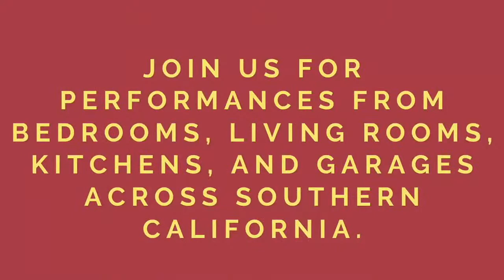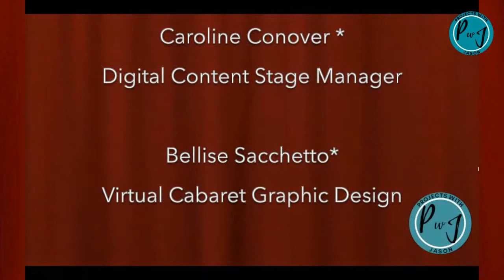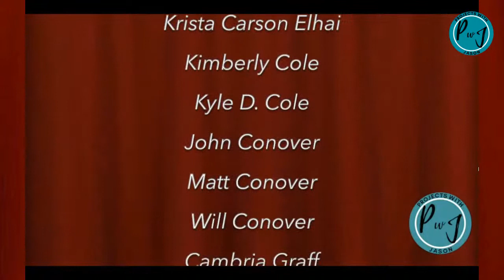Virtual Cabaret - Fullerton Union High School Theatre Arts - 4/10/20 7:30pm (PT)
Projects with Jason’s signature show that launched the series on the livestream.  VC celebrates talented high school students from across the country by giving them a virtual platform to perform once again.  They are joined each week by a professional performer who comes and shares their memories of high school theatre and the journey they took that led them to today.  Educators also take center stage as well as the teachers of the students, sometimes the professionals also talk about why they love this incredible art form.  Just because we can’t be in a traditional theatre doesn’t mean we can’t still tell our stories and make connections.

Quinn VanAntwerp guest on 4/10/20
Quinn VanAntwerp from Broadway’s Jersey Boys & The Play That Goes Wrong.